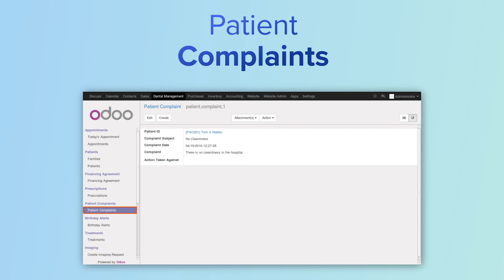Dental Clinic Management App